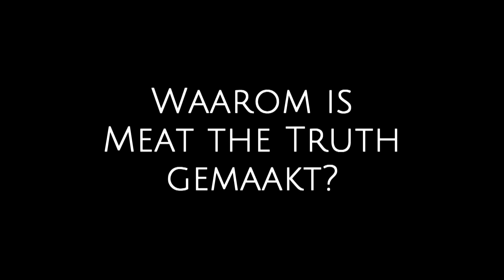10 jaar Meat the Truth: interview met Marianne Thieme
et is vandaag precies 10 jaar geleden dat onze film Meat the Truth onder grote belangstelling in première ging in Tuschinski te Amsterdam. Tijd om samen met Marianne Thieme terug te kijken op de afgelopen tien jaar: hoe is de film destijds ontvangen en wat is er in die tien jaar veranderd?

De klimaatfilm Meat the Truth is het eerste grote project van de Nicolaas G. Pierson Foundation. Meat the Truth is een spraakmakende documentaire, gepresenteerd door Marianne Thieme, die een aanvulling vormt op eerdere klimaatfilms. Hoewel deze films erin geslaagd zijn om de problematiek rondom de opwarming van de aarde overtuigend op de kaart te zetten, werd telkens één van de grootste oorzaken van de opwarming van de aarde buiten beschouwing gelaten, de veehouderij.

Meat the Truth brengt dit onder de aandacht door te laten zien dat wereldwijd de veehouderij meer broeikasgassen uitstoot dan alle auto´s, vrachtwagens, treinen, boten en vliegtuigen samen.
Er is gekozen om de best beschikbare wetenschappelijke informatie van dit moment over klimaatverandering en de veehouderij te bundelen en via een film te vertalen naar een groot publiek. De film werd geproduceerd door Claudine Everaert en Gertjan Zwanikken. De berekeningen zijn afkomstig van en gevalideerd door de Wereld voedselorganisatie (FAO), het World Watch Institute, het Instituut voor Milieuvraagstukken van de Vrije Universiteit van Amsterdam en tal van andere gezaghebbende bronnen.